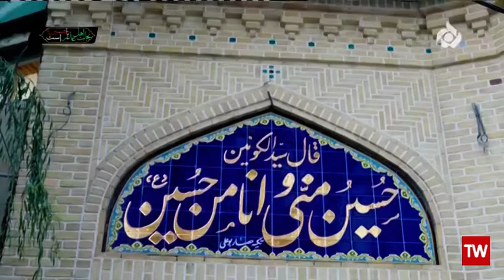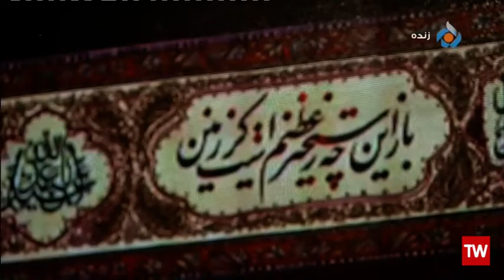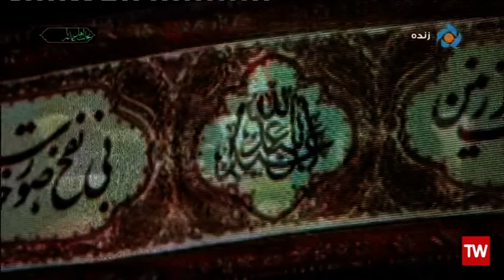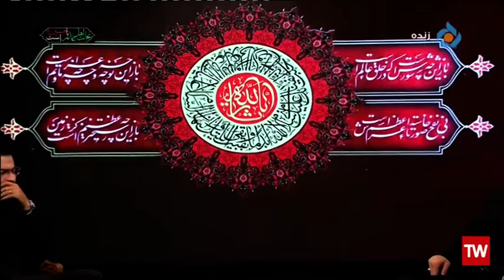ویژه برنامه عقیق | با حضور نریمان پناهی | ویژه محرم قسمت 6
پنجمین قسمت برنامه عقیق، ویژه برنامه شب‌های محرم با اجرای مصطفی امامی و با حضور دکتر سید محمدمهدی کشفیان (کارشناس مذهبی)، سوخی اینوخوسا (استاد دانشگاه مکزیکی مسلمان شده) و کربلایی حسین_طاهری (مداح اهل‌بیت ع) از شبکه پنج سیما و فضای مجازی عقیق پخش شد.

😍👇 برای دریافت جدید ترین مداحی ها و نماهنگ های مذهبی همین حالا منهاج را سابسکرایب کنید 📌🎬